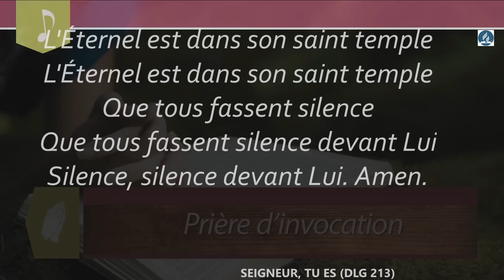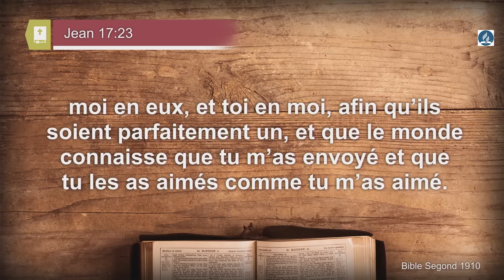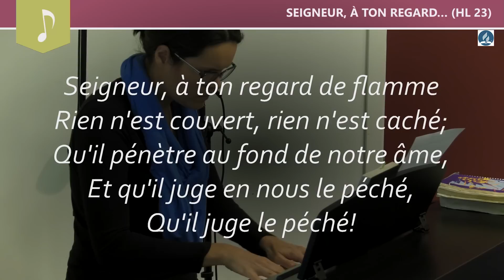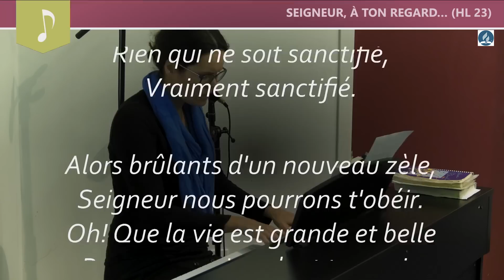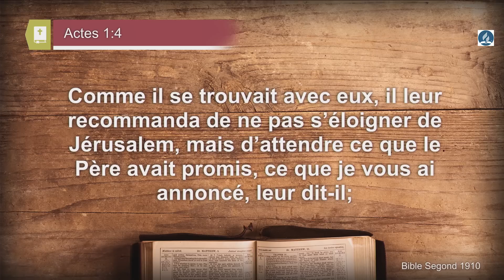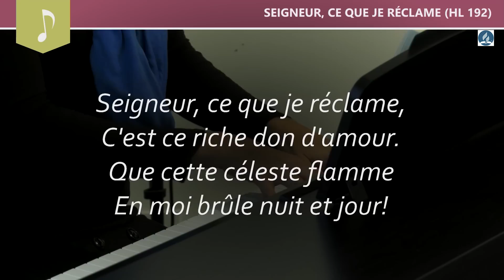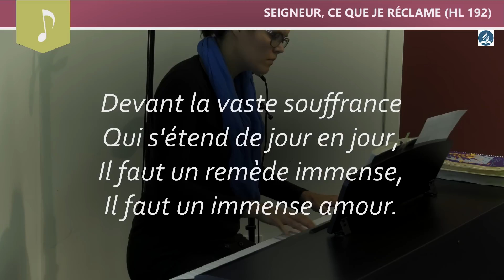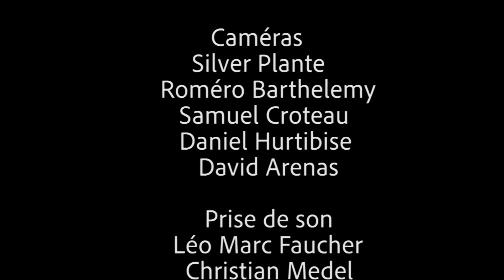2020-11-14 (Michaël Cloutier) Une église 5 étoiles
car Jean a baptisé d'eau, mais vous, dans peu de jours, vous serez baptisés du Saint Esprit.